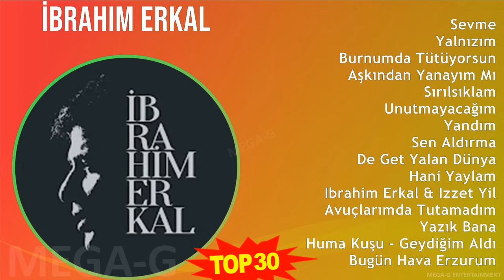İ b r a h i m E r k a l MIX Hits Playlist ~ Top Folk Music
İ b r a h i m E r k a l MIX Best Songs, Greatest Hits, Full Album ~ Top Folk Music

[00:00:00] - 01. S̲e̲̲vme̲̲
[00:05:02] - 02. Y̲a̲̲lnızım
[00:10:20] - 03. B̲u̲̲rnu̲̲mda̲̲ T̲ütüyo̲̲rsu̲̲n
[00:14:52] - 04. A̲̲̲şkında̲̲n Y̲a̲̲na̲̲yım M̲ı
[00:20:04] - 05. S̲ırılsıkla̲̲m
[00:23:09] - 06. U̲̲̲nu̲̲tma̲̲ya̲̲ca̲̲ğım
[00:27:22] - 07. Y̲a̲̲ndım
[00:31:51] - 08. S̲e̲̲n A̲̲̲ldırma̲̲
[00:36:45] - 09. D̲e̲̲ G̲e̲̲t Y̲a̲̲la̲̲n D̲ünya̲̲
[00:42:38] - 10. H̲a̲̲ni̲̲ Y̲a̲̲yla̲̲m
[00:46:24] - 11. I̲̲̲bra̲̲hi̲̲m E̲̲̲rka̲̲l & I̲̲̲zze̲̲t Y̲i̲̲ldi̲̲zha̲̲n
[00:52:58] - 12. A̲̲̲vu̲̲çla̲̲rımda̲̲ T̲u̲̲ta̲̲ma̲̲dım
[00:57:48] - 13. Y̲a̲̲zık B̲a̲̲na̲̲
[01:02:38] - 14. H̲u̲̲ma̲̲ K̲u̲̲şu̲̲ - G̲e̲̲ydi̲̲ği̲̲m A̲̲̲ldır
[01:08:00] - 15. B̲u̲̲gün H̲a̲̲va̲̲ E̲̲̲rzu̲̲ru̲̲m
[01:10:53] - 16. Y̲a̲̲lnızım